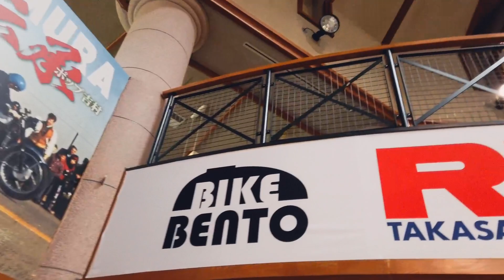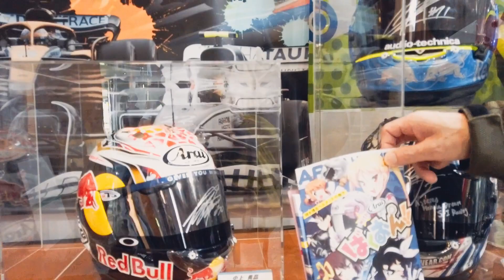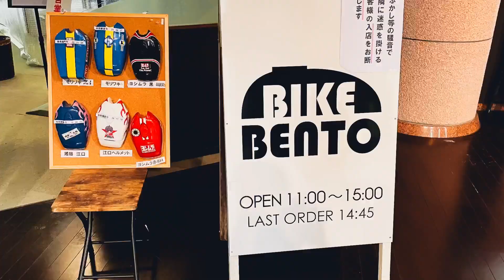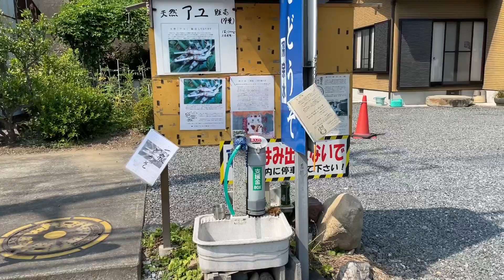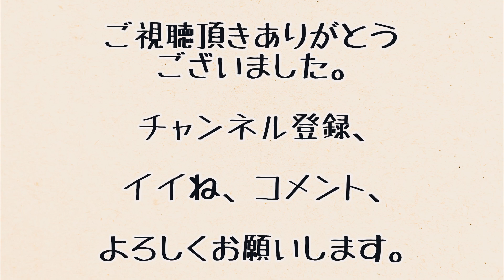437 秩父チョイ乗りツーリング♪まさかの峠でトラブル発生💦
バイク4台で秩父へチョイ乗りツーリングへ行って来ました。
バイク弁当を食べ小鹿野にある小鹿神社へ交通安全祈願。
とっても素晴らしい気候のなか走ることができました。